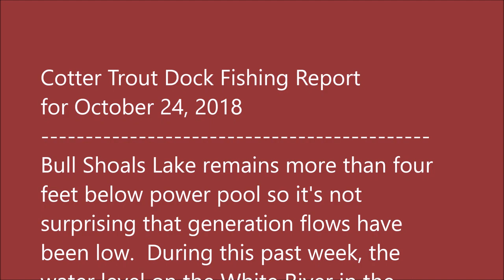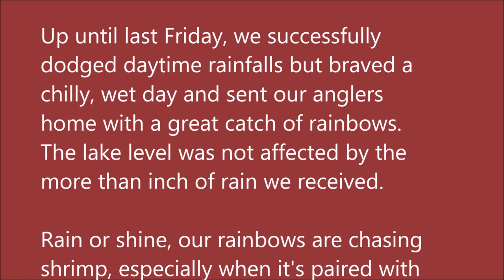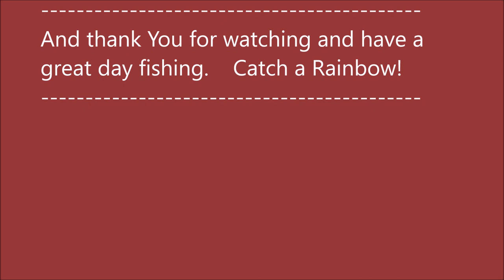Arkansas White River Trout Fishing Report October 24, 2018